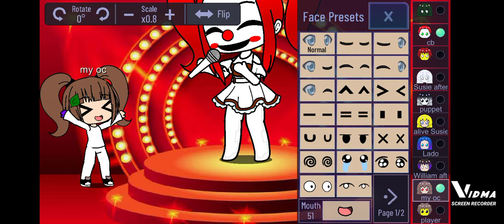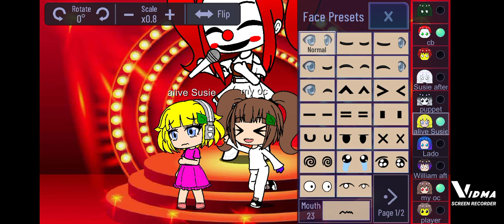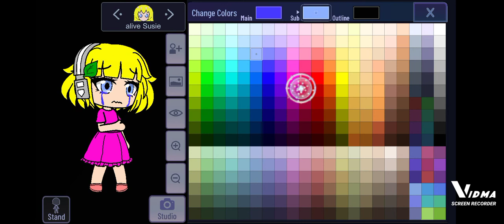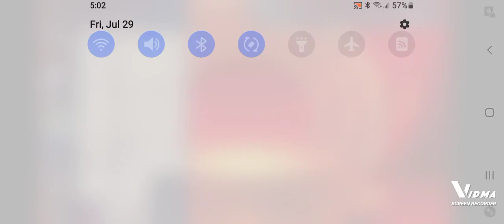beautiful lie meme